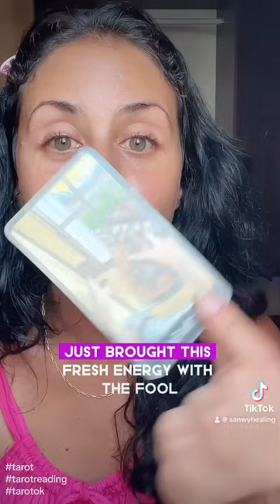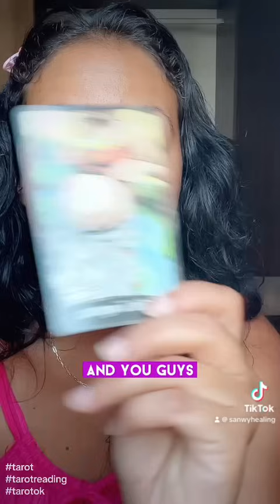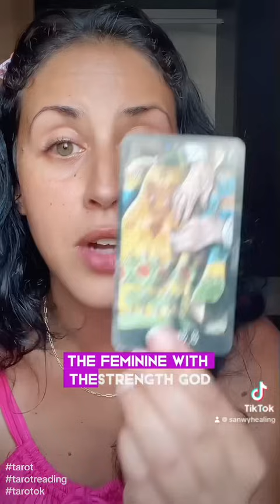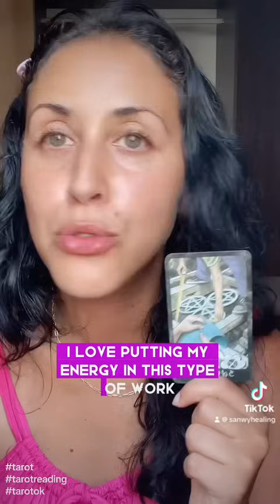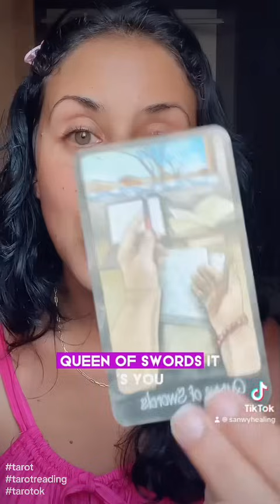THEY TRIED TO HIDE BUT THEIR AWAKENING IS IMMINENT!⚡️⚡️👏⚖️